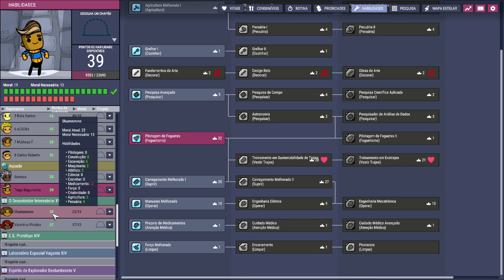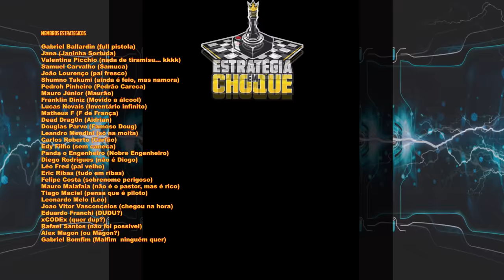☢️Oxygen not Included - Decisões ruins no passado, geram consequências ruins no futuro... EP81